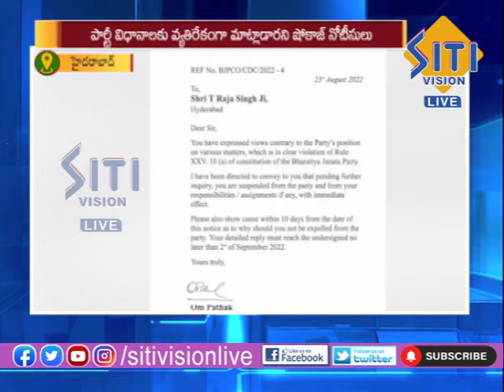NEWS UPDATE 8.30PM NEWS 23-08-2022|| Siti Vision Live